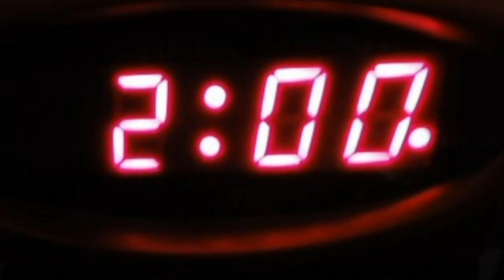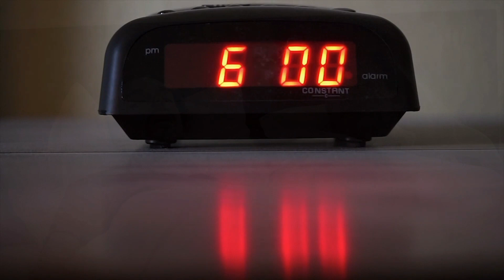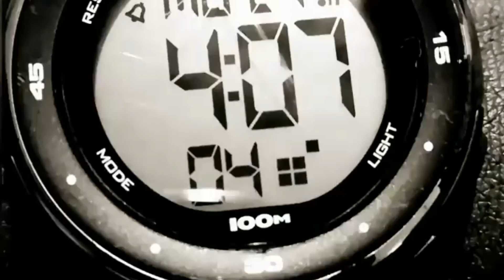Regarde ça pour te lever tôt demain matin (motivation pour se lever tôt le matin)